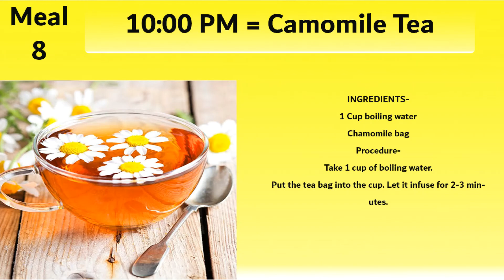PCOS Diet Plan Day 3 - Hormone Balance Full Day Meal Plan With Recipes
PCOS Diet Plan Day 3
Hormone Balance Full Day Meal Plan With Recipes

This diet gives you better skin and hair.